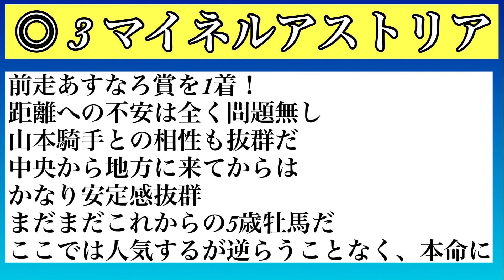一條記念みちのく大賞典2022